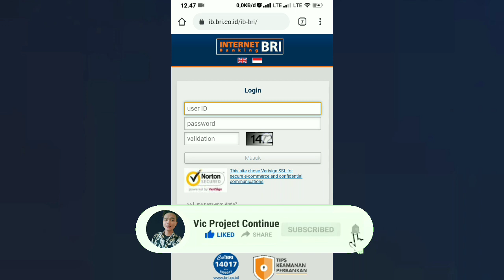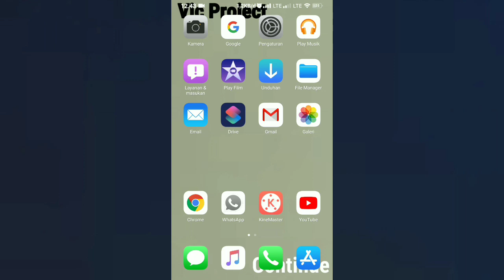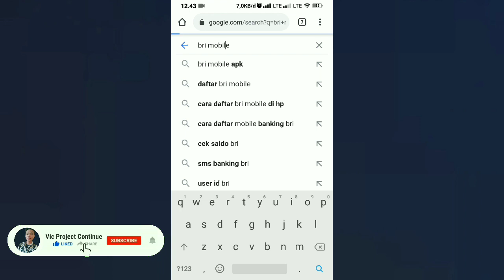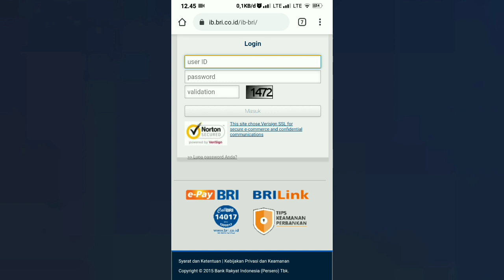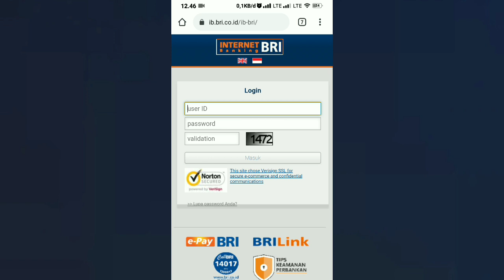Daftar BRI Mobile | Cara Registrasi Internet Banking BRI Lewat Hp Apakah Bisa? Berikut Ulasannya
➡ Ulasan Lebih detail tentang cara membuat m banking BRI lewat HP, perbedaan M-banking BRI & Internet Banking BRI

BRI Mobile adalah aplikasi untuk layanan eBanking yang disediakan oleh BANK BRI

BRI Mobile adalah suatu launcher aplikasi yang mengintegrasikan beberapa aplikasi e-banking BRI yang dapat diakses melalui smartphone beserta aplikasi tambahan lainnya. Aplikasi yang terdapat dalam BRI Mobile diantaranya adalah Mobile Banking BRI, Internet Banking BRI, Call BRI, Info BRI dan T-Bank. BRI Mobile memberikan  keleluasaan dan kemudahan bagi nasabah untuk melakukan berbagai transaksi perbankan, baik menggunakan jaringan internet (internet banking mobile)  maupun SMS (Mobile Banking) sebagai sarana transaksi. aplikasi ini aman digunakan karena dilengkapi dengan PIN pada Mobile Banking BRI serta mToken pada Internet Banking BRI sebagai autentikasi.

cara daftar bri mobile banking lewat hp,
cara daftar bri mobile di hp tanpa ke bank,
cara daftar bri mobile banking lewat hp tanpa ke bank,
cara daftar bri mobile lewat hp tanpa ke bank,
cara daftar bri mobile lewat mesin atm,
cara daftar bri mobile lewat aplikasi,
cara daftar bri mobile lewat hp tanpa ke atm,
cara daftar internet banking bri lewat aplikasi bri mobile,
cara daftar internet banking bri lewat hp,
cara daftar internet m banking bri,
cara daftar internet banking bri secara online,
cara daftar internet banking bri melalui bri mobile,
cara daftar internet banking bri di cs,
cara daftar internet banking bri tanpa harus ke atm,
cara daftar internet banking bri di hp android,
cara daftar di bri internet banking,
cara daftar akun internet banking bri lewat hp,
cara daftar internet banking bri lewat hp tanpa ke bank,